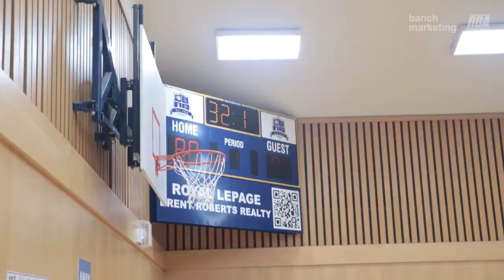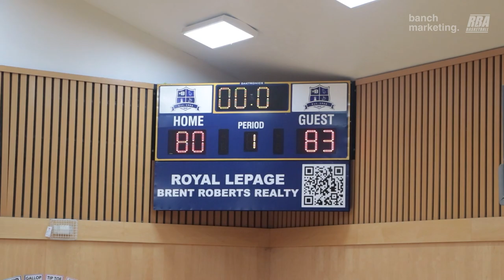2023 Surrey Elite Summer League - Born Ballers vs Buddies - Roundball BC Mens Basketball League